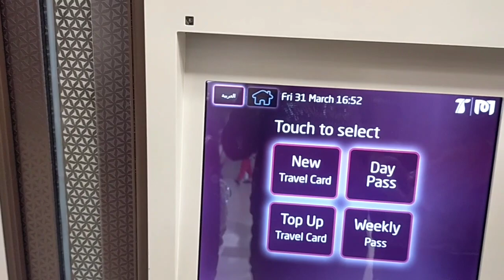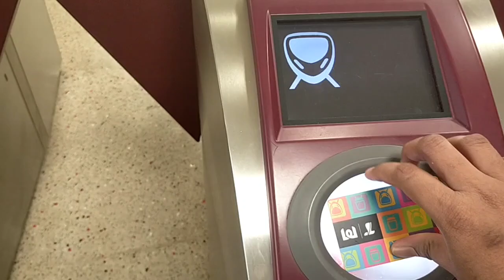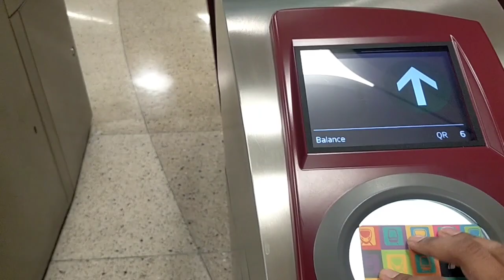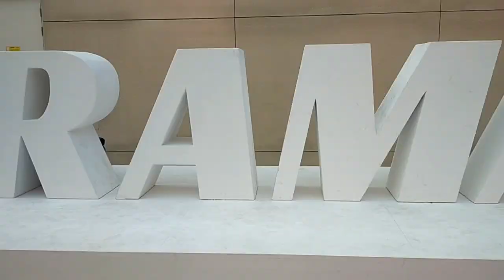Friday vlog from Qatar tamil how to go Doha lights 23 using metro tamil# water show corniche qatar